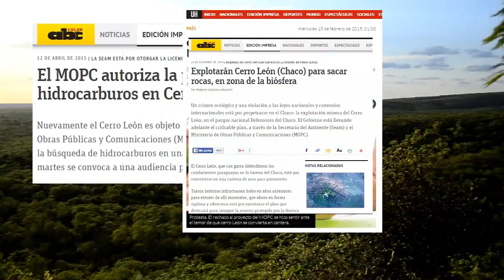Somos Defensores del Chaco